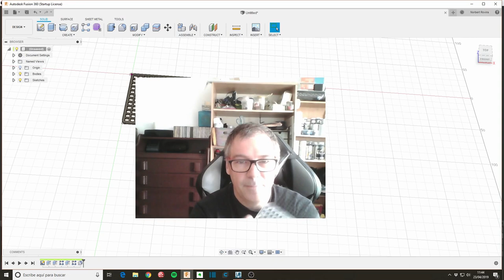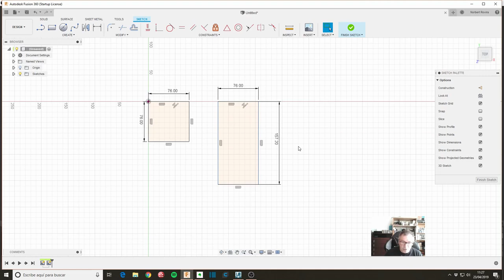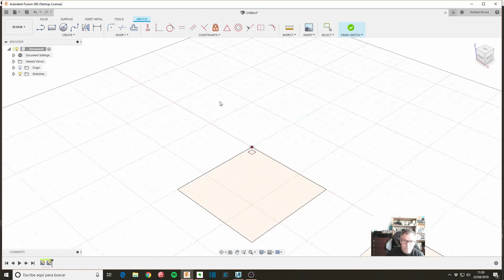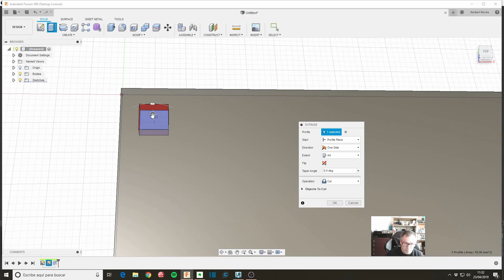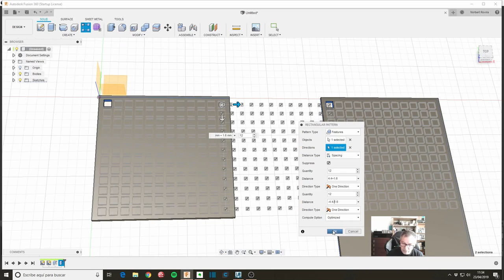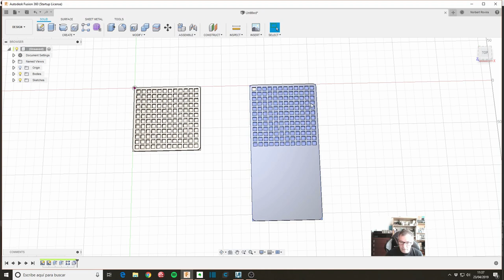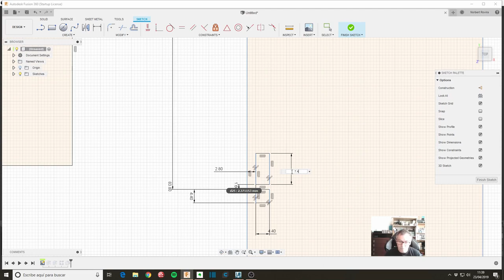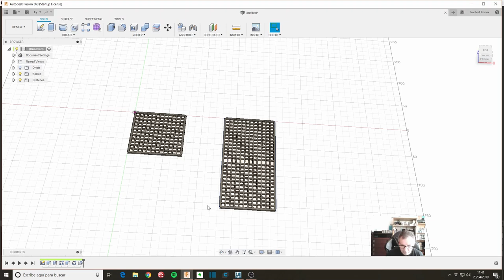Diseño de la rejilla para NICER DICER con RECTANGULAR PATTERN en Fusion 360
Este diseño no es un elemento muy común pero es perfecto para enseñar la operación de Rectangular Pattern y jugar con el histórico de operaciones.

Nicer Dicer es un aparato para la cocina para cortar y trocear todo tipo de alimentos. Tiene unas cuchillas en forma de rejilla y utiliza una pieza en plástico para eliminar los restos que han quedado al usarla.
Tuve que diseñar con Fusion 360 un repuesto para casa tanto de la pieza normal como de la extra larga, y luego imprimirlo en 3D en PETG.
Y aquí explico cómo lo diseñé.

Este vídeo no sigue la programación del curso de Fusion 360, y por eso no está en la misma lista de reproducción. Asume que ya tienes ciertos conocimientos.

Descarga de los modelos
Los modelos en STL y ficheros en Fusion 360 con el diseño los he publicado en Printables, por separado.

Clases particulares online de Fusion 360, cursos presenciales en Barcelona y clases particulares presenciales u online:

Tags